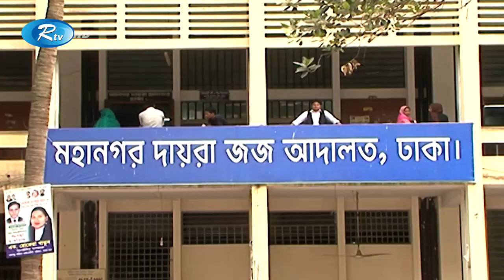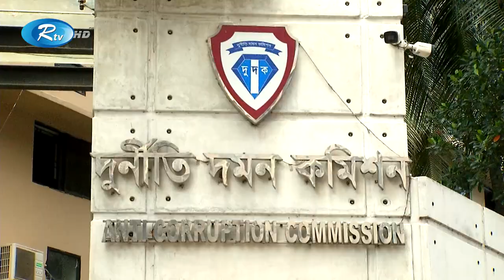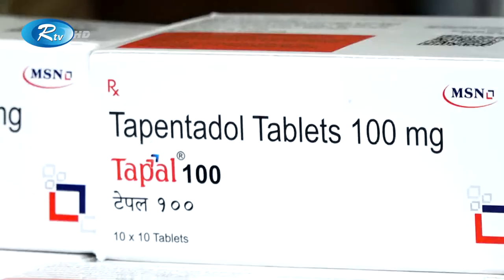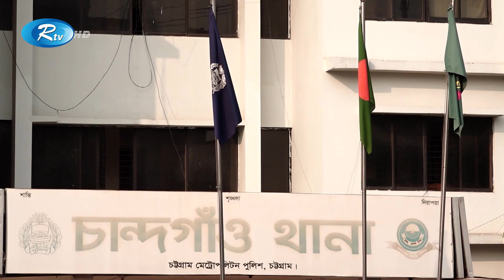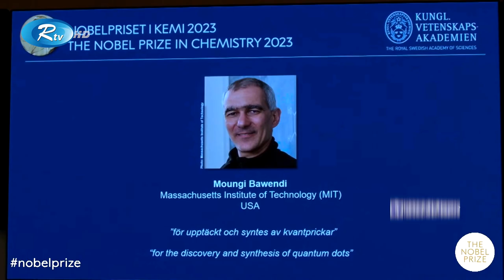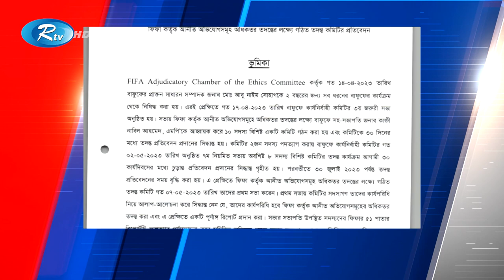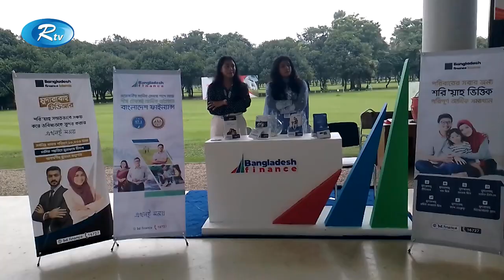Rtv Sondhar News | সন্ধ্যার সংবাদ | ০৪ অক্টোবর, ২০২৩